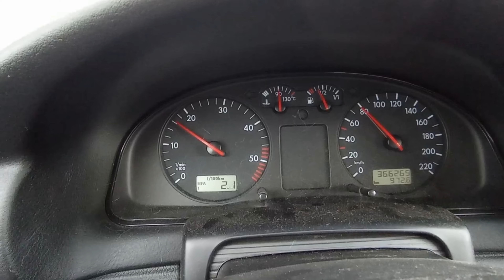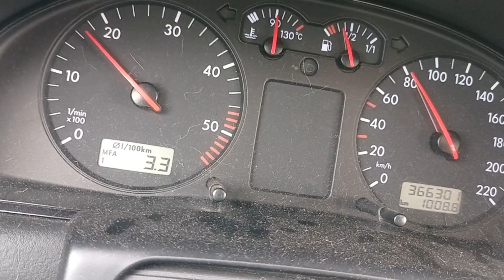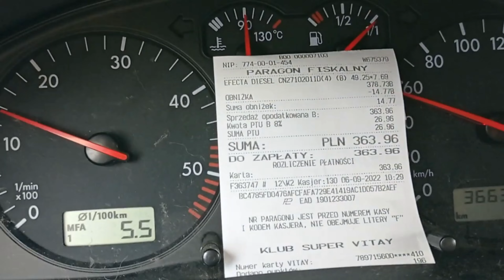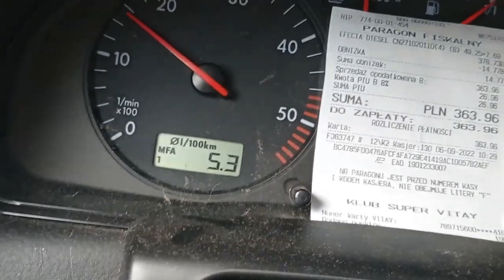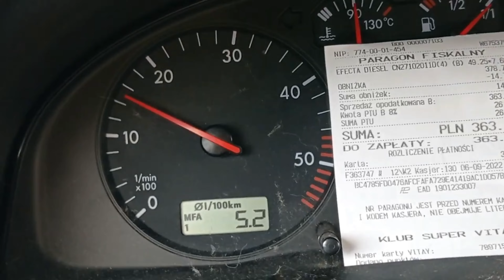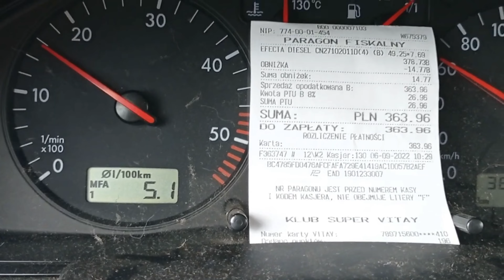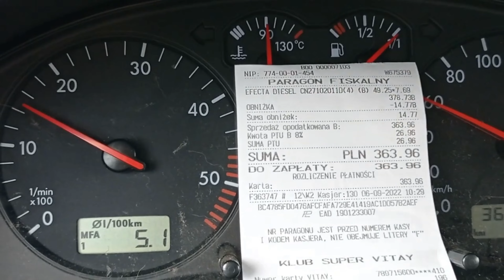TRZY litry na STO Ekstremalnie TANIA jazda 3.3l/100 km EKONOMICZNA Passat AFN B5 1.9 TDI ECODIESEL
EcoDriving. Ekstremalnie tania i ekonomiczna jazda samochodem VW Passat B5 od  @FUEL-in-BLOOD. Relacja na temat zużycia paliwa po przejechaniu tysiąca (1 tys.) kilometrów samochodem Passat B5 1.9 TDI AFN o mocy 110 KM (81 kW) z roku 1998 r.